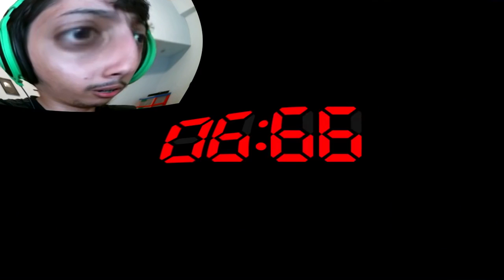alright thats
hello mates my name is shhh shhhh shhh uh deh deh nevermind  riskrimrammmmm is gonna sell this video on ebay as "contraption" to mark and ends up selling his house and medical machine beep thingy that tells you that you're a lie and his pointless tree intro and soon his microphone he can't control the volume on eh eh eh alright uh deh deh nevermind